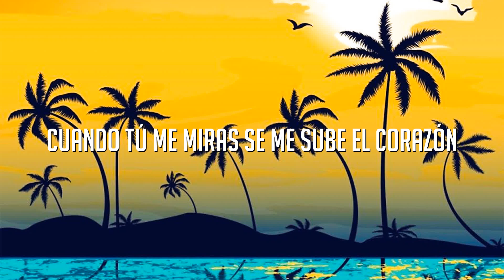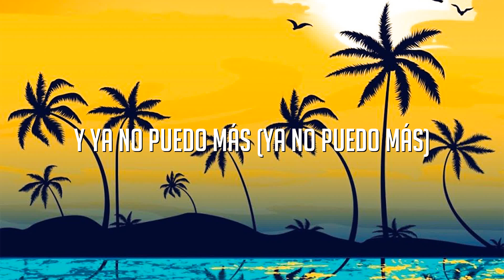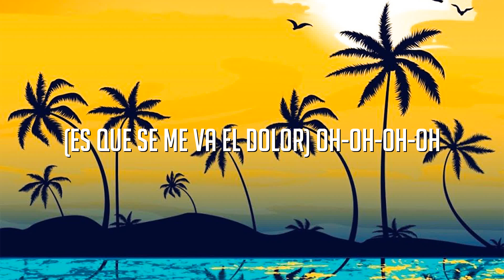Bailando - Enrique Iglesias ft. Descemer Bueno, Gente De Zona (Letra/Lyrics)